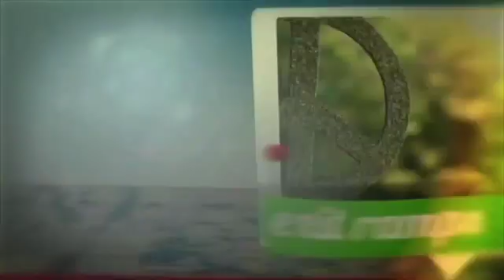Road Trip 2022 ~ The Road to Blessing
Sermon for July 31, 2022
Preacher - Rev. Tory V. Topjian